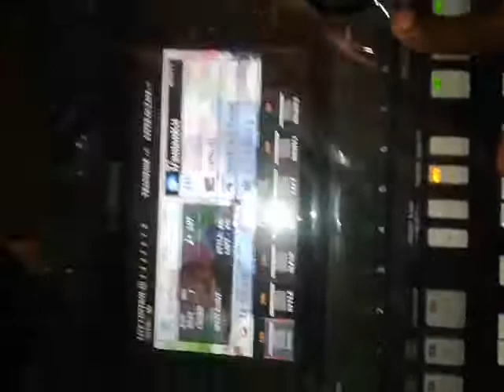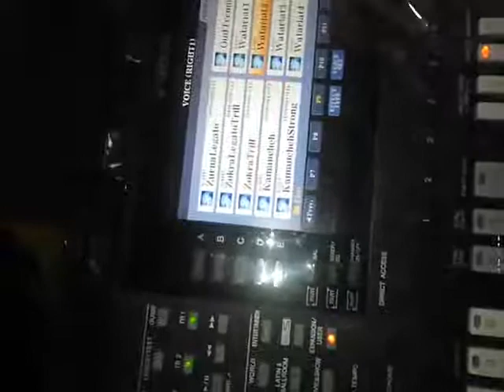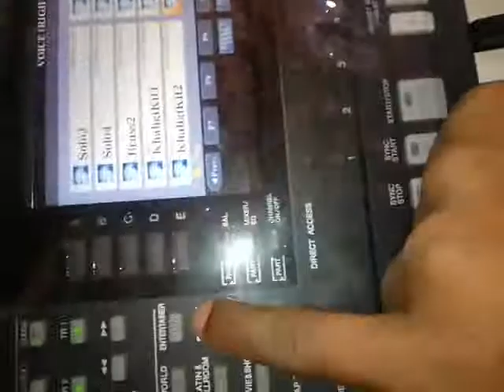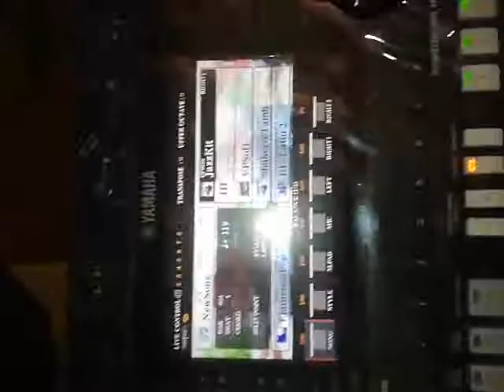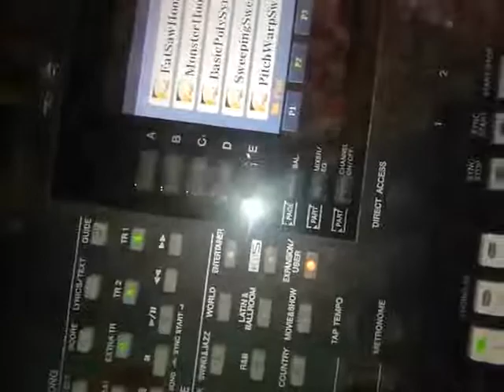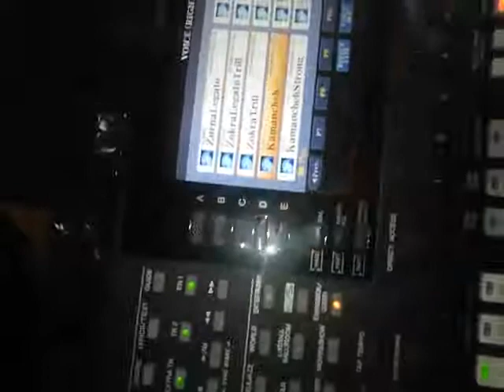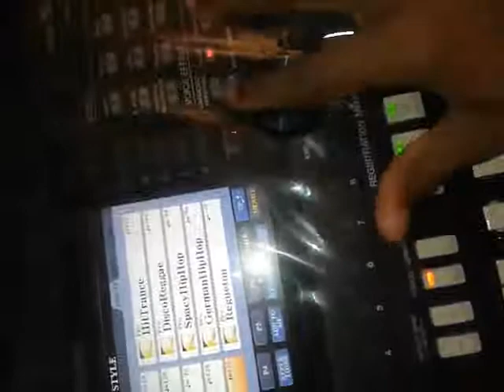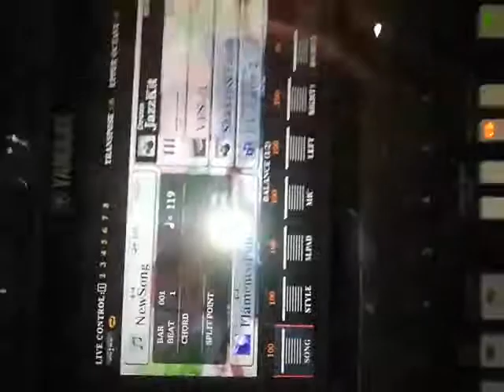yanaha psrs 770 good or 775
subscribs karana yaluwane